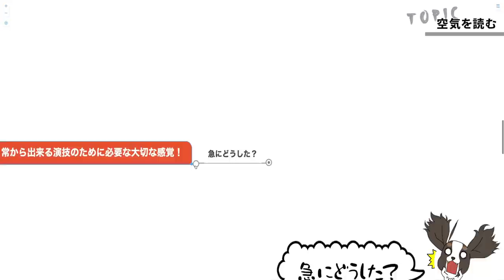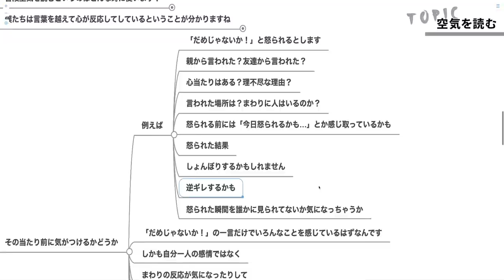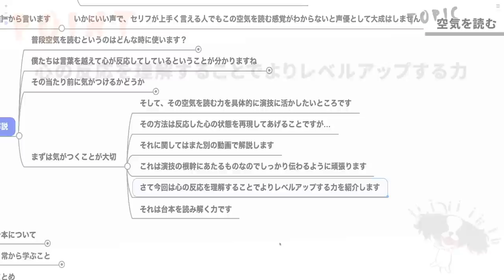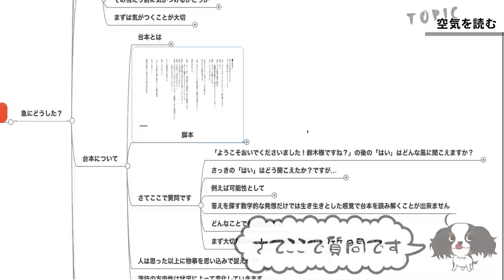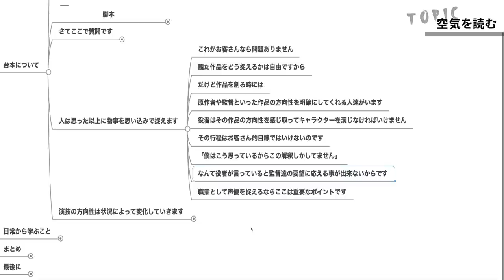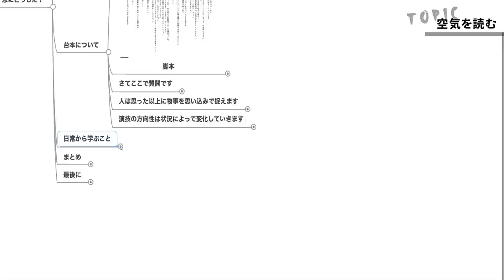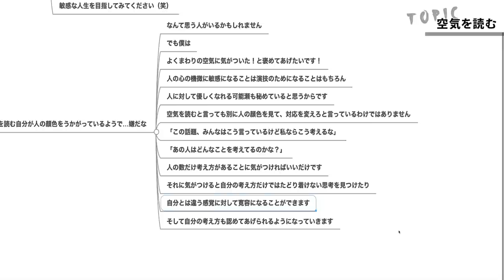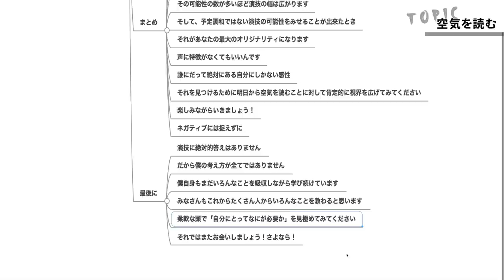演技のために必要な感覚…空気を読む‼【鈴村健一】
「空気を読む」
演技に必要なこと。どんなことを思い浮かべますか？
「素敵なセリフが言えること」という人が多いかもしれません
最近は誰でも表現する場があるので「セリフを言ってみた」的動画もたくさんありますよね？
でもセリフをどう言うか以上に大切なことがあります
この動画はその大切なことについて語っております

質問はこちらからお送りください

声優に本気でなりたい人
もう勉強しているけどもっと知りたい人
なりたいわけじゃないけどただ興味がある人
そんなあらゆる声優業界のことを知りたい人にむけて
声優の世界を色んな角度からかじってみようというのがコンセプトのチャンネルです